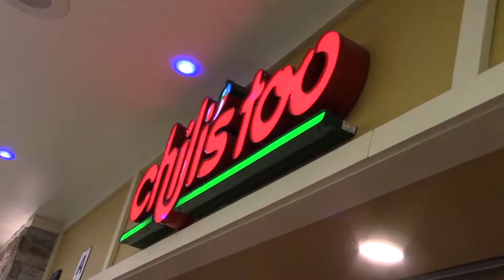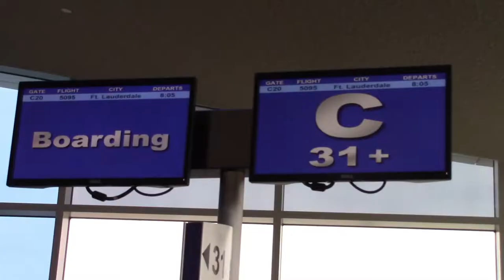VACATION IN FLORIDA! (Day 1) || Vlog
Our first vlog ever! Trying out the "selfie-style" of vlogging. Let me know what you guys think. Should it remain in selfie-style? Or do you think it would be better to have a camera man?

FRIENDS...

FOR PORTFOLIO...

EQUIPMENT USED...
Canon Vixia HF R800
iPhone 6
Osmo Mobile Stabilizer

Software used: Premiere Pro and Pixlr